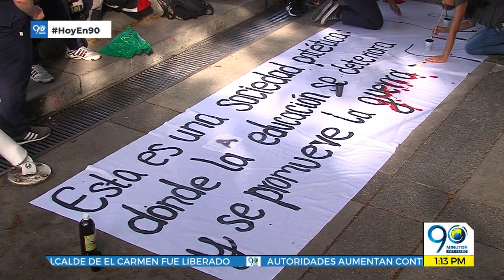Oct 9 2018 Estudiantes de Cali se unen a movilización por recorte a presupuesto en educación